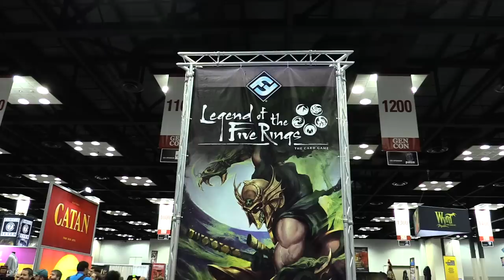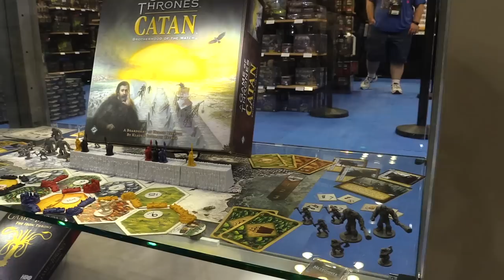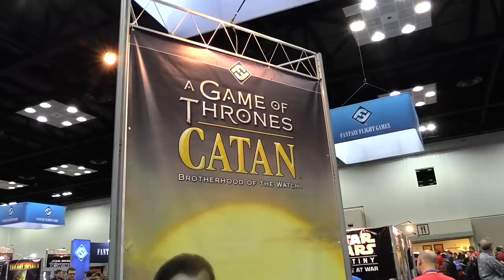Gen Con 2017—Fantasy Flight Games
A brief highlight of FFG's show at Gen Con Indy 2017! Legend of the Five Rings LCG, Fallout: The Board Game, Star Wars™: Legion, Twilight Imperium 4th Edition, A Game of Thrones Catan: Brotherhood of the Watch and more!